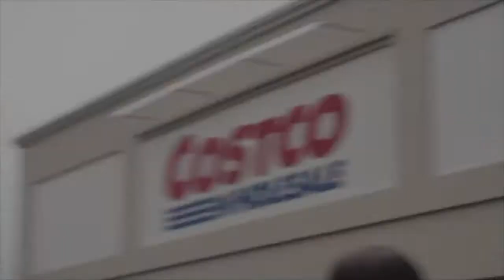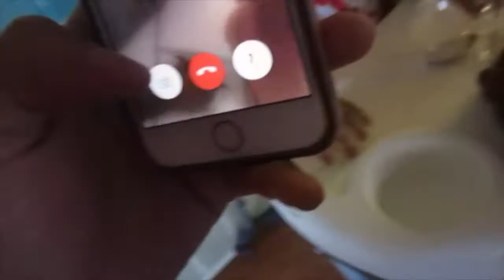Caleb's 1st Birthday! - The Langstons TV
Hey everyone!!

 Can ya'll believe that Caleb is one years old.. I CANT! My baby is a big boy now and he has been such a blessing to our family. HAPPY BIRTHDAY Caleb we love you so much..

 We hope ya'll enjoy this video!!!

Shannon's IG - ShannonLangston_
Dwayne's IG - No_id4free